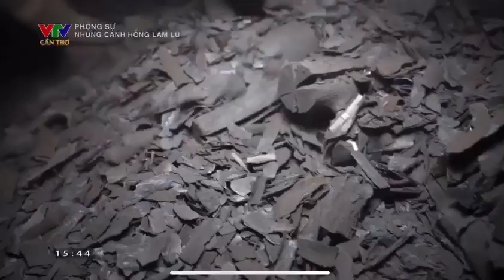Phóng Sự: NHỮNG CÁNH HỒNG LAM LŨ | NGHỀ HẦM THAN | Biên tập Quốc Minh | Thể hiện Khánh Long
Job: MC Dẫn chương trình, Phát thanh viên, ThS. Marketing, Bác sĩ thú y.
Fanpage: Giọng Nam Bộ
Tôi yêu giọng nói Nam bộ, tôi thích đọc và chia sẻ những câu chuyện về Văn hóa Việt. Tôi là Khánh Long
-Tôi yêu giọng Miền Nam: Giọng Nam Bộ, phương ngữ nam bộ, giọng chuẩn miền nam, tiếng miền nam, từ địa phương nam bộ, cách nói giọng miền nam
-Mc Khánh Long: Mc dẫn chương trình tại cần thơ, Mc dẫn chương trình VTV cần thơ.
-Miền Tây Nam bộ: du lịch Miền Tây, ẩm thực miền tây, Món ăn miền Nam, Món ăn miền tây nam bộ, ăn uống cần thơ, Du lịch Cần Thơ, văn hóa của vùng sông nước tây nam bộ, du lịch văn hóa miền tây, văn hóa miền nam, văn hóa miền nam việt nam, đặc trưng của miền tây nam bộ, đặc trưng văn hóa sông nước nam bộ, đặc trưng văn hóa đông nam bộ, sông nước miền tây nam bộ, sông nước miền tây mùa nước nổi, sông nước miền tây , miền tây sông nước quê tôi, ký ức miền tây sông nước, miền sông nước miền tây
I love the Southern accent of Vietnam, I like to read historical and classical stories and share the necessary issues in the conversation with the Southern voice of Vietnam, the Southwest of Vietnam. I am Mr. Khánh Long
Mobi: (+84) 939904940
Job: Veterinarian, MC Host, Announcer
-I love Southern Vietnamese accent: Southern accent, southern dialect, southern standard accent, southern language, southern southern dialect, southern accent
- Vietnamese history: Vietnamese history stories, introduction of Vietnamese history, Vietnamese history, famous Vietnamese historical figures, the best martial arts generals in Vietnam, the 10 best generals in Vietnam, brothers Vietnamese historical heroes, the list of Vietnamese national heroes and Vietnamese feudal generals.
-Mc Khánh Long: Mc hosts the show in Cần Thơ, Mc hosts the VTV Cần Thơ Vietnam.
-Southeast of Vietnam: Western Vietnam travel, Western Vietnamese cuisine, South Vietnamese cuisine, Southwestern Vietnamese cuisine, Vietnamese poetic eating, Vietnamese Can Tho Tourism South, the culture of the southwestern river water region of Vietnam, the cultural tourism of western Vietnam, the southern culture, the southern Vietnamese culture, the characteristics of the southwestern region, the southern river's cultural characteristics sets, characteristics of southeastern culture, southwestern river of Vietnam, western river in the flooding season of Vietnam, western river, western river of my hometown, memories of the western river, the river western countries